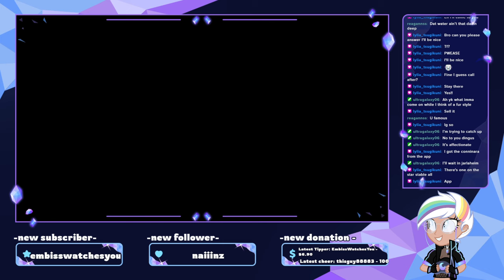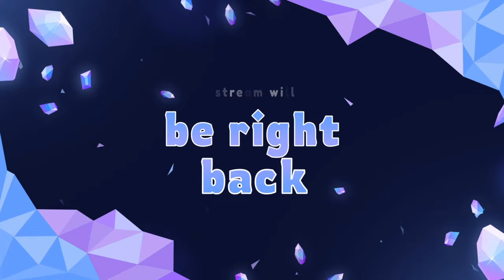Mostly Training.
VOD of Pastel's Mostly Training.

Intro and Outro: The Mystery of the Enchanted Garden by The Vault of Ambience